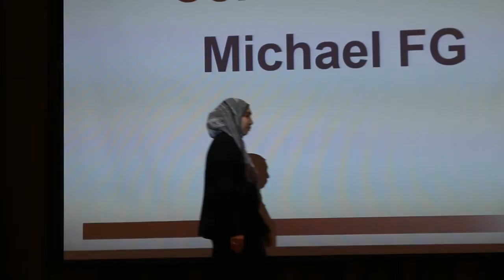What is Your Defining Moment?, TT (Contestant #8)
District 102, Division C, Table Topics Speech Contest. Contestant #8: "What is Your Defining Moment?". Toastmasters District 102 Division C International Speech and Table Topics Contest 2017-18.

Date: 14th Apr 2018
Venue: UMW Corporation Sdn Bhd, Shah Alam